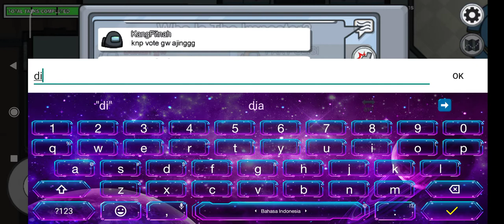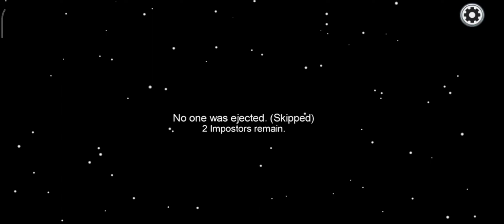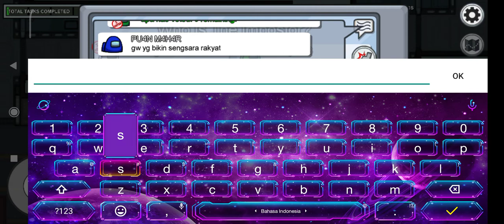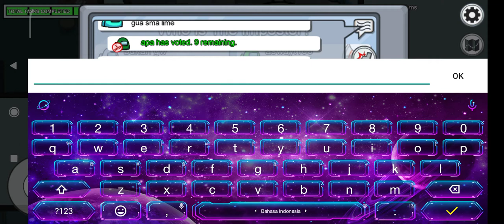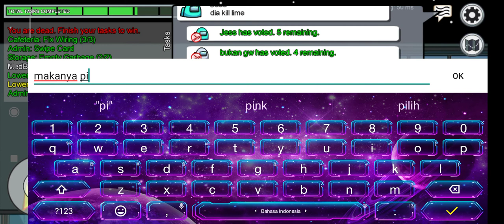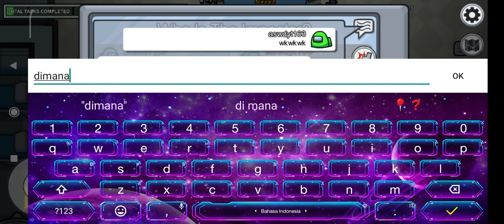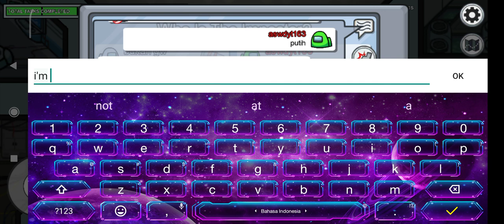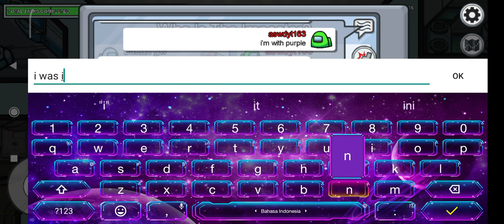among us gameplay 2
hei guys this is my second video, we are back to among us Gameplay number 2,if you guys like it, smash the like button, subcribe, and comment if you Like it, and goodbye, love you all